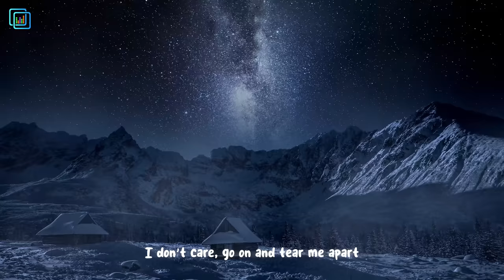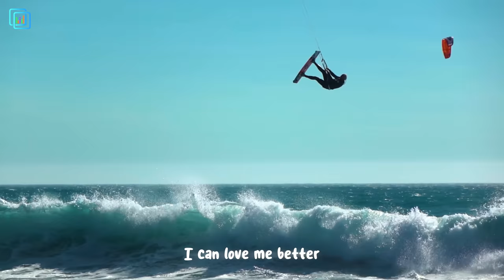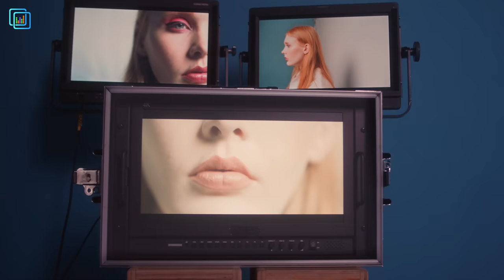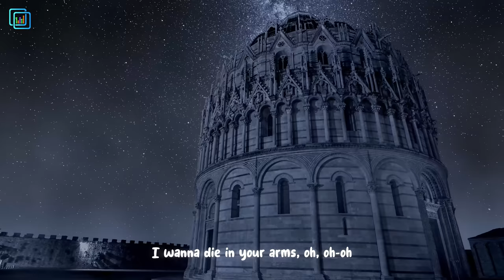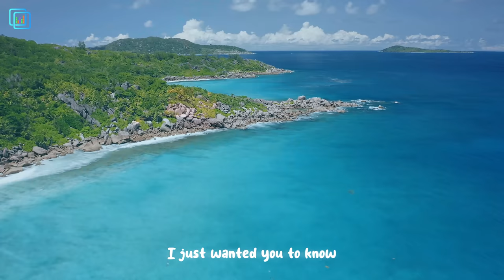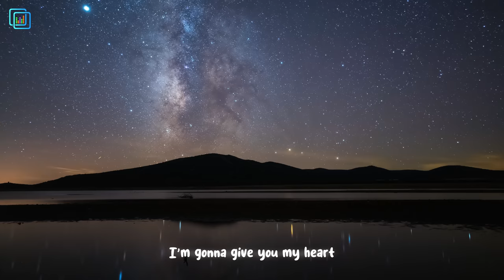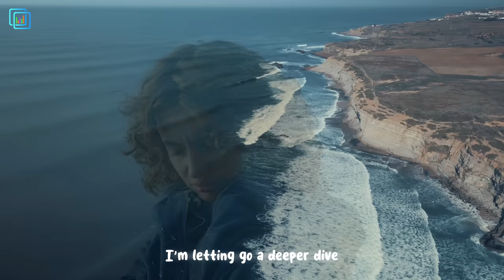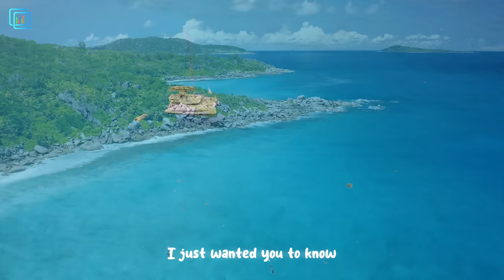Summer Music Mix 2023 🌈 The Best Of Vocal Deep House Music Mix 2023 🌈 Mega Hits 2023 #01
00:00 Cale, HALUNA - A Sky Full Of Stars
03:04 Veronica Bravo, Le Bober - Faded
05:48 Harddope, LexMorris, Veronica Bravo - Flowers
08:04 LexMorris, HALUNA - Summertime Sadness
10:45 LexMorris, PACANI, HALUNA - Outside
13:16 Max Martis, HALUNA - California Dreamin
15:53 Twin, Jessica Chertock - Habits
18:23 Alosa, Jessica Chertock - Ritual
21:30 ay-Mill, Janet Tung - There's Nothing Holdin' Me Back
24:25 Badscandal, Reaktive - Your Love
27:09 Dj Goja - Cause I`m Crazy
30:12 Dj Goja - Ritual
33:20 Dj Goja x Lunis - Crazy
36:02 DJ Goja x Magic Phase - Desert Rose
39:18 Dream Chaos - Rude
42:06 Elise Lieberth, Le Bober - This Is What You Came For
44:54 LexMorris, Margad - My Way
47:38 LexMorris, Michelle Ray - What Is Love
50:33 LexMorris, Sara Phillips - Somebody That I Used To Know
53:12 LexMorris, Zayra - Death Bed
55:55 Max Martis, Andrea Hamilton - Lovefool
58:25 Max Martis, Elise Lieberth - Let You Love Me
1:01:03 PHURS, Ben Plum - Circles
1:04:03 Riesling - Kids
1:06:10 Sara Phillips, Le Bober - Anyone
1:09:17 Cale, HALUNA - A Sky Full Of Stars
1:12:21 Veronica Bravo, Le Bober - Faded
1:15:06 Harddope, LexMorris, Veronica Bravo - Flowers
1:17:21 LexMorris, HALUNA - Summertime Sadness
1:20:03 LexMorris, PACANI, HALUNA - Outside
1:22:34 Max Martis, HALUNA - California Dreamin
1:25:11 Twin, Jessica Chertock - Habits
1:27:40 Alosa, Jessica Chertock - Ritual
1:30:48 ay-Mill, Janet Tung - There's Nothing Holdin' Me Back
1:33:43 Badscandal, Reaktive - Your Love
1:36:27 Dj Goja - Cause I`m Crazy
1:39:30 Dj Goja - Ritual
1:42:38 Dj Goja x Lunis - Crazy
1:45:20 DJ Goja x Magic Phase - Desert Rose
1:48:35 Dream Chaos - Rude
1:51:24 Elise Lieberth, Le Bober - This Is What You Came For
1:54:11 LexMorris, Margad - My Way
1:56:56 LexMorris, Michelle Ray - What Is Love
1:59:50 LexMorris, Sara Phillips - Somebody That I Used To Know
2:02:29 LexMorris, Zayra - Death Bed
2:05:12 Max Martis, Andrea Hamilton - Lovefool
2:07:43 Max Martis, Elise Lieberth - Let You Love Me
2:10:21 PHURS, Ben Plum - Circles
2:13:20 Riesling - Kids
2:15:28 Sara Phillips, Le Bober - Anyone
2:18:35 Cale, HALUNA - A Sky Full Of Stars
2:21:39 Veronica Bravo, Le Bober - Faded
2:24:23 Harddope, LexMorris, Veronica Bravo - Flowers
2:26:39 LexMorris, HALUNA - Summertime Sadness
2:29:20 LexMorris, PACANI, HALUNA - Outside
2:31:52 Max Martis, HALUNA - California Dreamin
2:34:29 Twin, Jessica Chertock - Habits
2:36:58 Alosa, Jessica Chertock - Ritual
2:40:05 ay-Mill, Janet Tung - There's Nothing Holdin' Me Back
2:43:00 Badscandal, Reaktive - Your Love
2:45:44 Dj Goja - Cause I`m Crazy
2:48:47 Dj Goja - Ritual
2:51:56 Dj Goja x Lunis - Crazy
2:54:37 DJ Goja x Magic Phase - Desert Rose
2:57:53 Dream Chaos - Rude
3:00:41 Elise Lieberth, Le Bober - This Is What You Came For
3:03:29 LexMorris, Margad - My Way
3:06:13 LexMorris, Michelle Ray - What Is Love
3:09:08 LexMorris, Sara Phillips - Somebody That I Used To Know
3:11:47 LexMorris, Zayra - Death Bed
3:14:30 Max Martis, Andrea Hamilton - Lovefool
3:17:00 Max Martis, Elise Lieberth - Let You Love Me
3:19:38 PHURS, Ben Plum - Circles
3:22:38 Riesling - Kids
3:24:45 Sara Phillips, Le Bober - Anyone